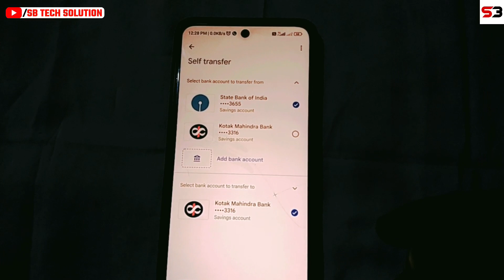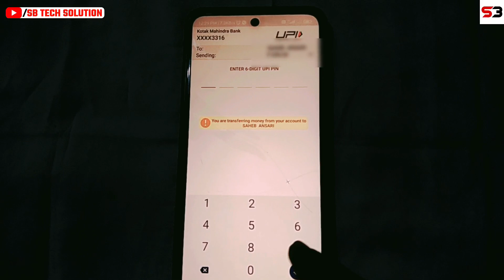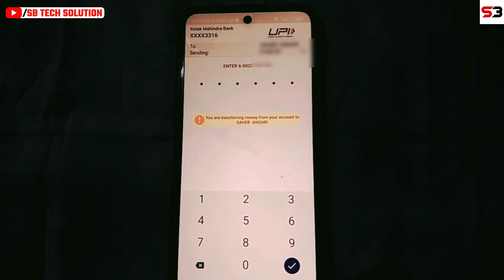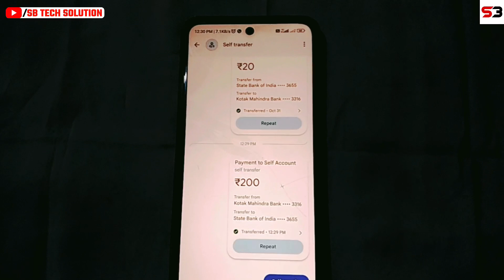Google Pay Self Transfer Kaise Kare | GPay Self Transfer | Google pay to self transfer kaise kare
About This Video : dosto aaj is video me maine bataya hai google pay se self transfer kaise kare uske complete process ke bare me.
thank you so much video ko end tak dekhne ke liye..!🙏🏻

self transfer in google pay
google pay me self transfer kaise kare
google pay me self transfer kya hai
google pay transfer between accounts
how to transfer money to own account in google pay
how to transfer money from google pay to own bank account
google pay self transfer
google pay self transfer kya hai
Gpay self transfer
Bank to bank transfer, Bank to bank money transfer
Google pay se self account money transfer kaise kare
How to self account money transfer using google pay
Self account money transfer through google pay
Self account money transfer using google pay app
Google pay launch self account money transfer feature
Google pay se self account me money kaise bheje
Transfer self account money in google pay
Individual account money transfer in google pay
Self account money transfer in google pay
Google pay transfer to self account